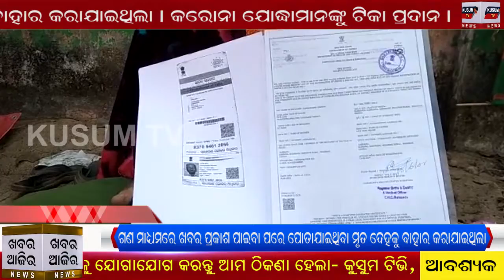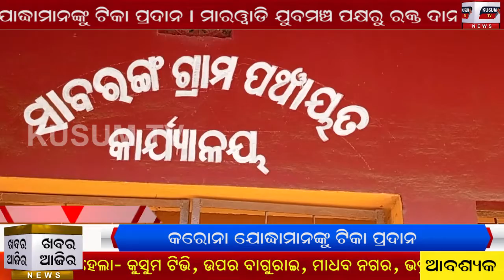ଖବର ଆଜିର ॥॥ କୋରୋନା ଯୋଦ୍ଧା ଙ୍କୁ ଦିଆ ଯାଉଛି tika